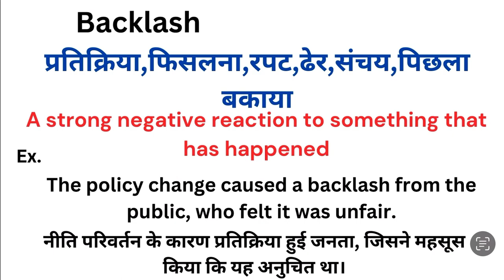Backlash meaning in hindi | Backlash matlab kya hota hai | Word meaning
Backlash meaning in hindi
Backlash ka matlab kya hota hai
english to hindi
word meaning
what is backlash
Backlash हिंदी अर्थ